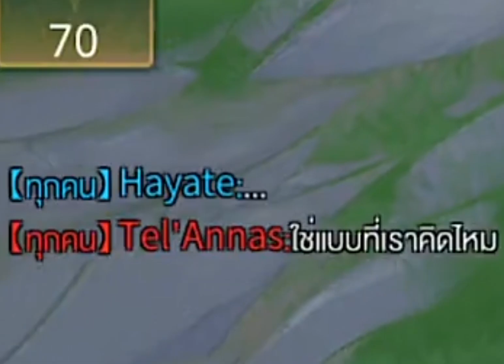RoV ตอน : แจกให้ทีมตรงข้ามก่อน 5 ตัว !!